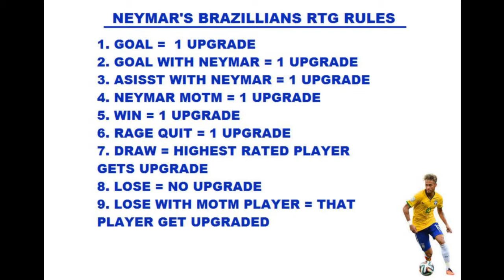FIFA 16 -NEYMAR'S BRAZILIN'S - EPISODE 2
A NEW SERIES THAT WILL COME OUT EVERY SATURDAY NIGHT.